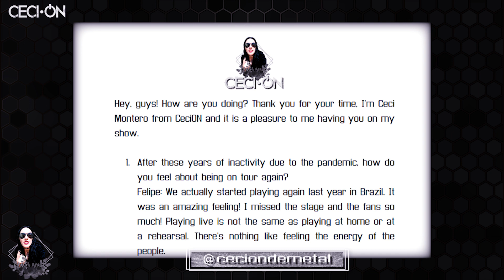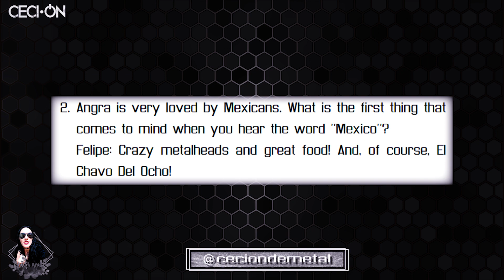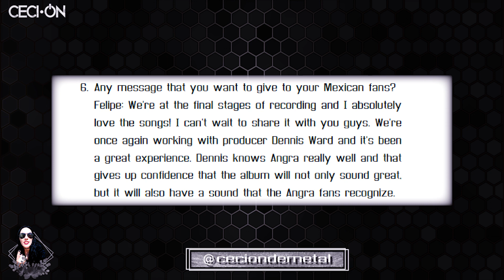CeciON Entrevista con Angra YT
En la cápsula 26, tuve la oportunidad de entrevistar por escrito a Angra, Felipe Andreoli fue el que amablemente me contesto las preguntas y nos cuenta unos cuantos detalles de su gira por México, en la celebración de su 30 aniversario.

© Todos los derechos están reservados a sus respectivos dueños, el material usado en este programa, solo se hace con fines de difusión y promoción.